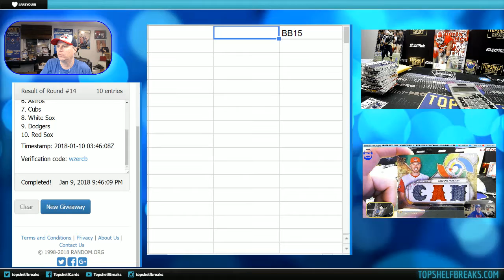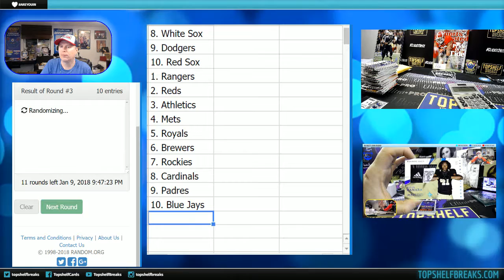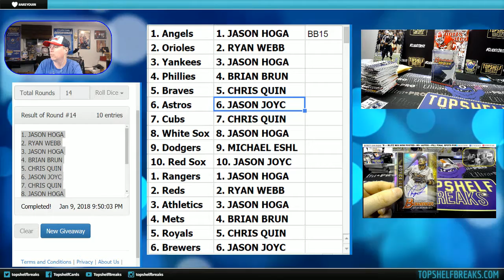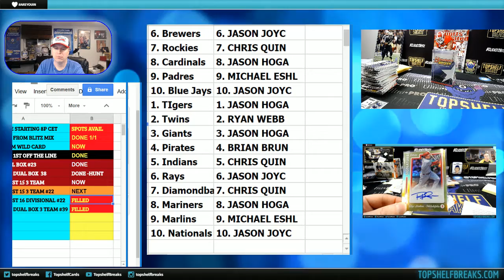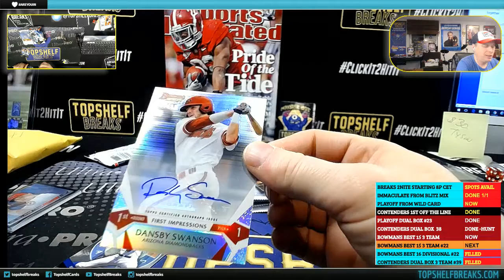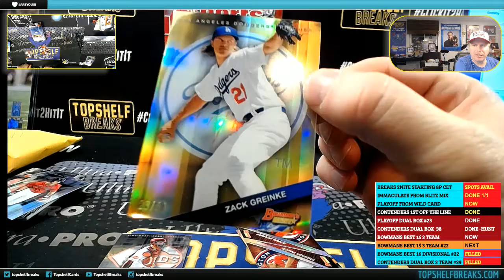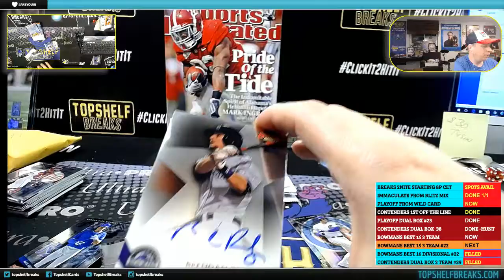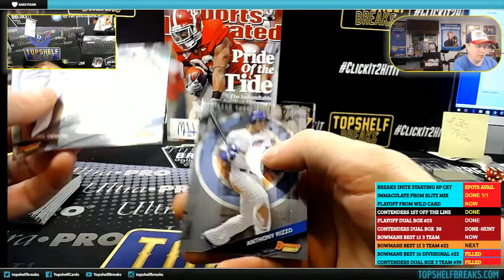BOWMANS BEST DUAL BOX TRIPLE TEAM BREAK TUES